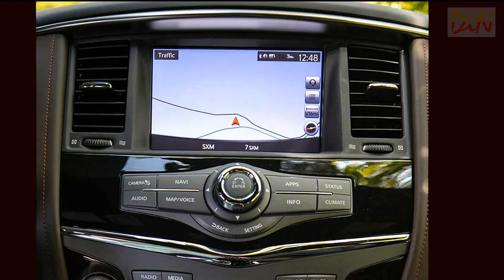2018 Nissan Armada Platinum Reserve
New 2018 Nissan Armada Platinum Reserve. 5.6 V8 with 390 hp